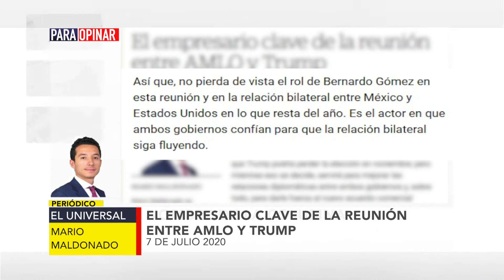ParaOpinar sobre la columna de Mario Maldonado